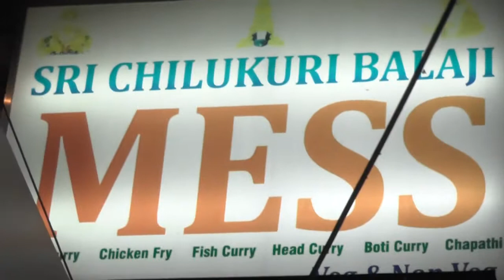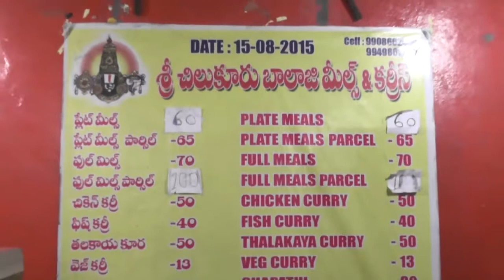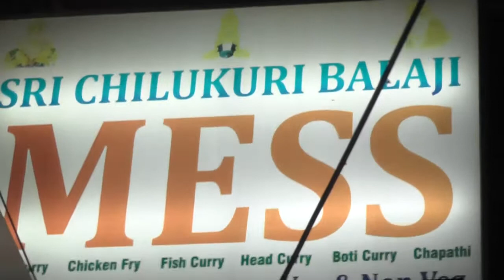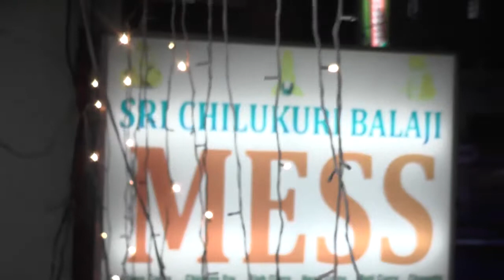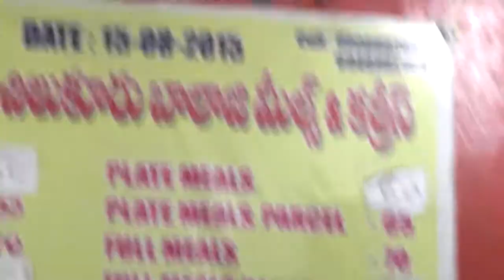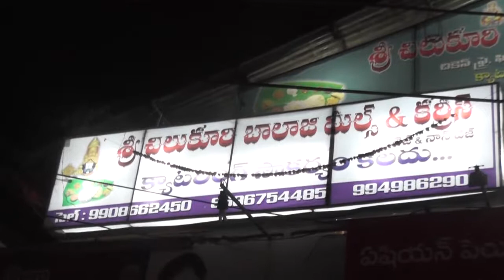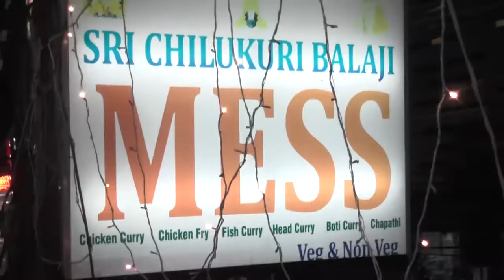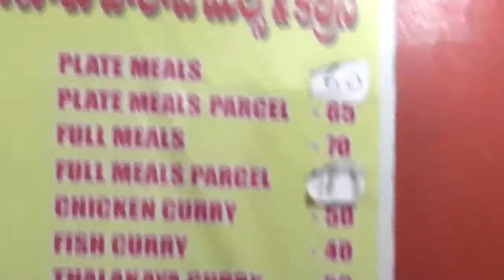SRI CHILKURI BALAJI MESS,INDIRANAGAR,HYDERABAD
MESS